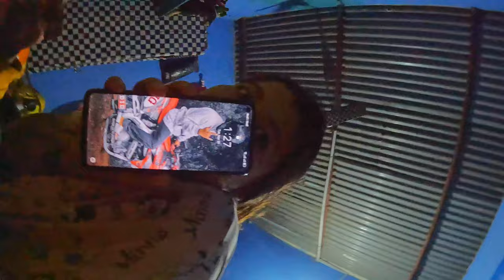XORO KO PARA KADA